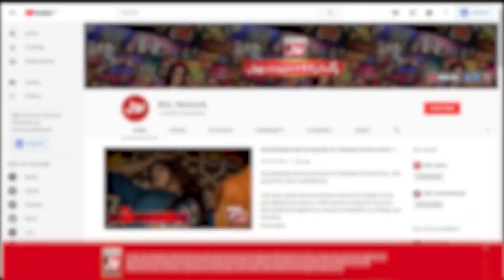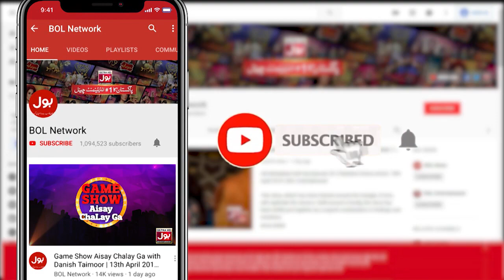Tiktokers ke Darmiyan Hua Takkar Ka Muqabla! | Khush Raho Pakistan | Faysal Quraishi Show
Tiktokers ke Darmiyan Hua Takkar Ka Muqabla! | Khush Raho Pakistan | Faysal Quraishi Show | BOL Entertainment

Tiktokers ke Darmiyan Hua Takkar Ka Muqabla!